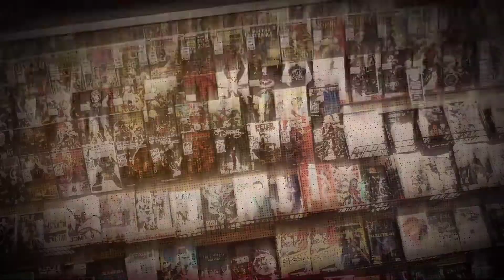LEGO MARVEL WANDAVISION WHITE VISION MINIFIGURE COMPARISON LEGO CMF (71031) VS POGO (PG-1194)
video editor:kinemaster
VN editor
hyperlapse